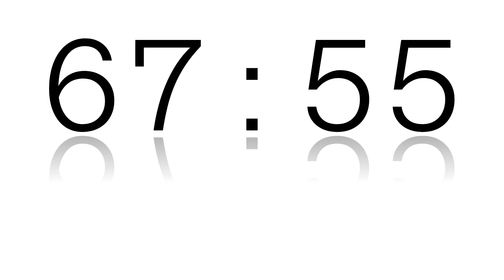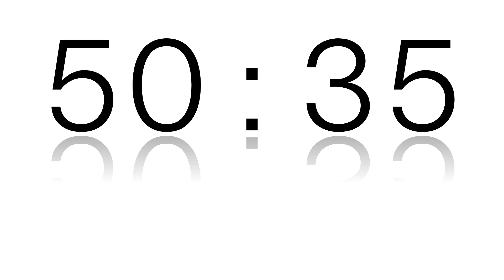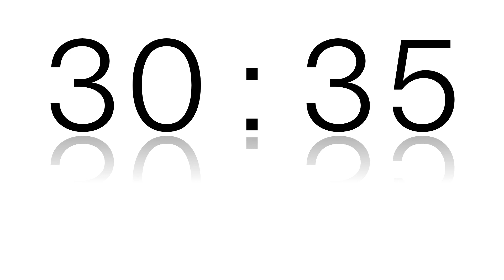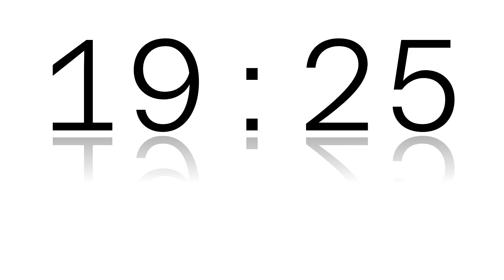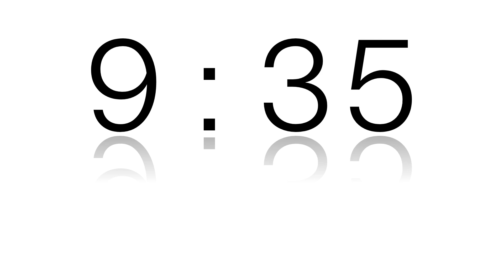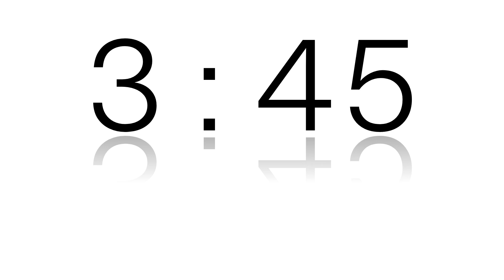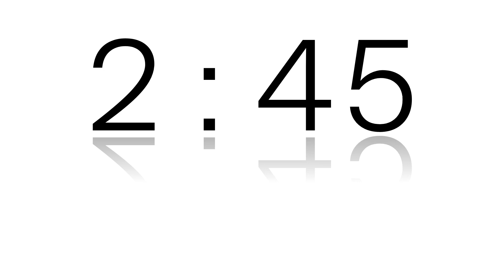90:00 | Reflection Timer | White Background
Font: Azeret Mono Extra Light

Basic white background with a black countdown timer and reflection.